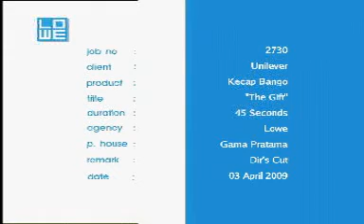The Gift 45 Dirs